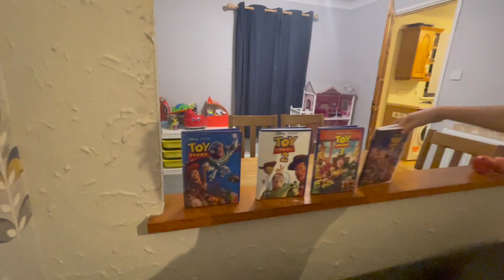Shrove Tuesday Autism Style|Autism Family Vlog_267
The twins are extremely fussy eaters but here we are trying to do pancake day autism style. Come join us for some fun and new experiences. Adam and the gang.

What Equipment I Use :
Cameras:
Osmo Action
Canon EOS M3
Canon EF-M 55-200 mm f/4.5-6.3 IS STM
Canon EF-M 22mm
I Phone 12

Laptop
Apple MacBook Pro

Accesories
SanDisk Extreme 64 GB SDXC
RØDE VideoMic GO On Camera Mic
Joby GorillaPod 1K Kit
Manfrotto PIXI EVO
JOBY JB01562-BWW GorillaPod 3K Video PRO Kit

Editing
i Movie
Adobe Clip
Canva